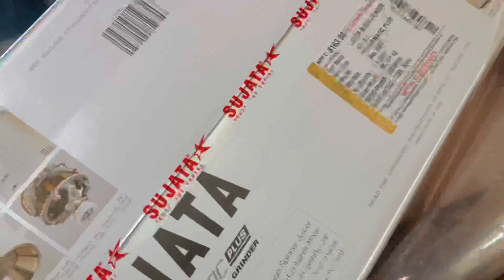Diwali Patakhon Se Aag 🔥Lag Gyi😨😱| Vlog-192